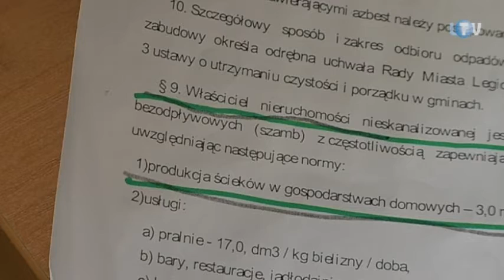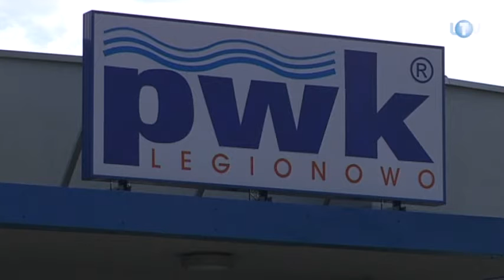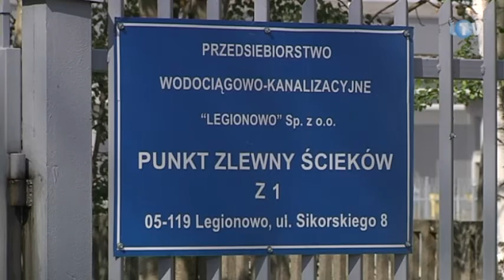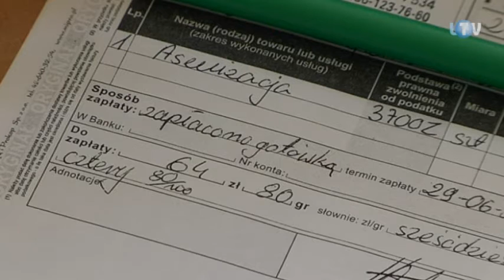Rachunki albo mandat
Od ponad dwóch miesięcy strażnicy miejscy odwiedzają posesje, które nie są podłączone do sieci kanalizacyjnej. Kontrolują, czy ich właściciele posiadają umowy na wywóz nieczystości oraz rachunki potwierdzające, że systematycznie taką usługę zamawiają. Orientacyjna częstotliwość jej realizacji wynika po części z zapisów miejscowego prawa.